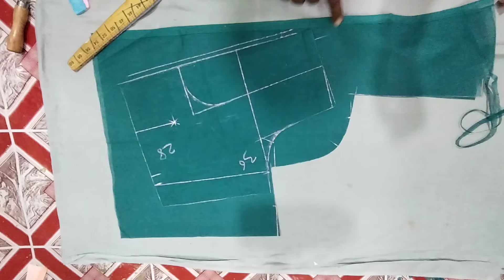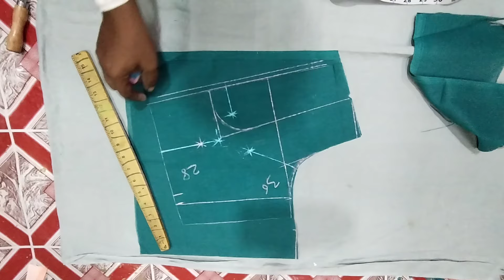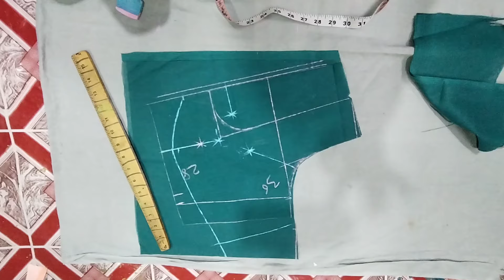ब्लाउज कटिंग करना सीखें/ dot wala blouse kaise cut Karen/blouse ki cutting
प्रिंस कट ब्लाउज कटिंग /1 hafte mein aasani se blouse cutting karna sekhe

belt wala blouse ke cutting/नॉर्मल ब्लाउज की कटिंग /how to normal blouse cutting#shorts

blouse cutting kaise
blouse cutting karne ka Tarika
hansane se blouse
belt wala blouse ki cutting kaise
Prince cut blouse cutting karna
dot wala blouse ki cutting kaise
sada blouse kaise
blouse cutting karna karne ka aasan
blouse back neck
cutting kaise
umbrella frock kaise
baby frock cutting and
makeup ka video
Hindi film
Bhojpuri film
Bhojpuri gana
Hindi gana
pers banane ka tarika.
Moin tailor
mohen tailor ka video
latkan kaise banaen
latkan banane ka tarika
handbag kaise banaen
pers banane ka aasan tarika
anarkali ka dress
per Sahi stitching kaise karen

aasteen ki cutting

long sleeve ka design
blouse ka design
blouse kaise banaen
piping lagane ka tarika
suit ki cutting kaise karen
salwar kaise cut Karen
salwar ki cutting
ladies pant kaise cut Karen
frock cutting and
cutting kaise karen
kurta cutting kaise karen
kurta ki cutting
chhoti bacchi ka pers kaise banaen
tailor ka kam kaise sikhe
tailor Kashyap
tailor master blouse ka kaise banaen
designer boutique
boutique mein kam kaise karen
designer boutique Hyderabad
blouse cutting
video
love baju ka design
dupatte mein Les kaise lagaen
kurta stitching kaise karen
below station